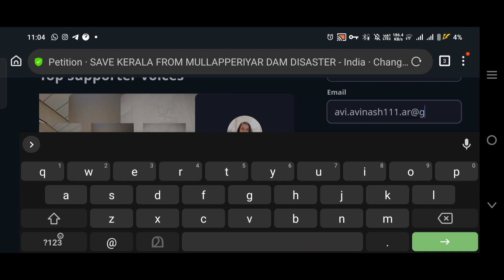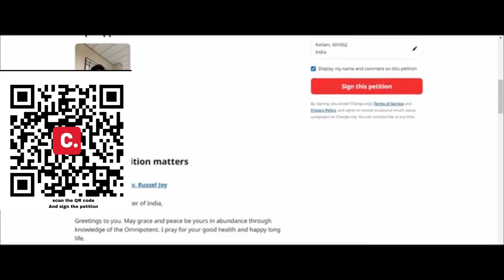മുല്ലപെരിയാർ പൊട്ടാൻ പോകുന്നു 😳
ഈ ലിങ്ക് കയറി signature രേഖപെടുത്തു 🥰

LIFE LAUNCHER
Username :nandhu_2738

HELLO VIEWERS!

THIS IS A PERSONAL VLOG CHANNEL FOR SHARE MY LIFE EVENTS AND SHARE NEW AND INTERESTING INFORMATIONS.
I WILL TRY TO ENTERTAIN MY VIEWERS WITH THIS CHANNEL.

FIRST OF ALL, I NEED ALL SUPPORTS AND PRAYERS FROM ALL OF YOU.

IF YOU LIKE MY CHANNEL PLEASE SUPPORT.

TRAVEL VLOGS
INFORMATIVE VIDEO'S
FOOD VLOGS
NEW EXPERIENCE'S
ENTERTAINMENT'S AND ETC.